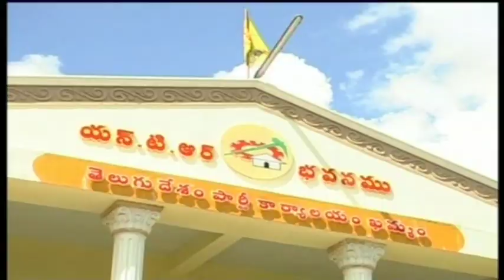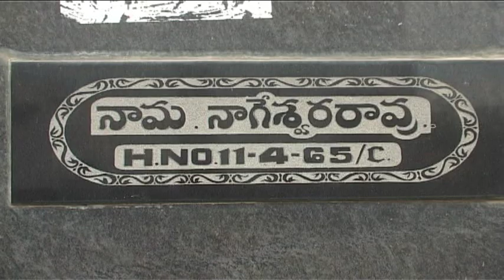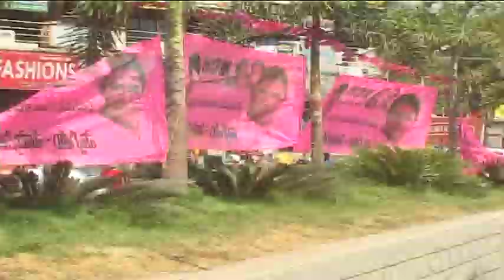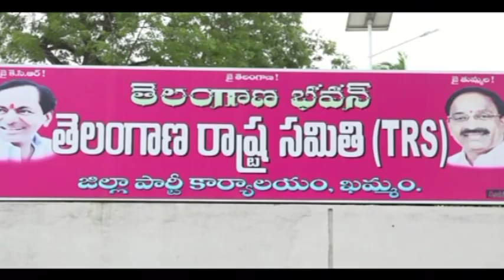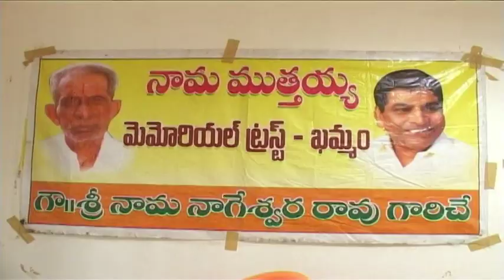టీడీపీని వీడిన నామా నాగేశ్వరరావు.. తెరాస ఖమ్మం అభ్యర్థి గా నామా ? | NTV